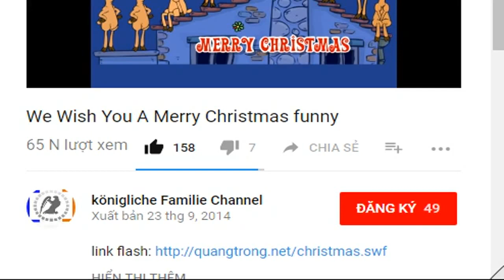"Riesenschreck für uns": Bei Mareile Höppner wurde nachts eingebrochen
Moderatorin Mareile Höppner und ihre Familie wurden Opfer von Einbrechern. Die Diebe kamen, während alle schliefen. Erst am nächsten Morgen entdeckte Höppner eine Axt und Blutspuren.